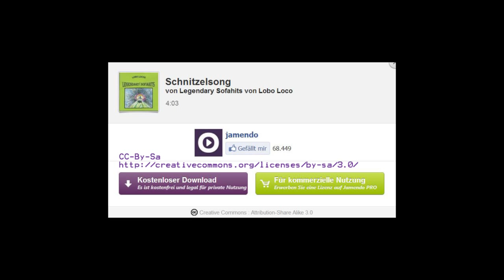🔴 SPIEL MIR DAS LIED VOM SCHNITZEL ~ SCHNITZEL LEUCHTEN HELL ... IM UNIVERSUM ... WIE LEUCHTEST DU?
Tolle Bilder, aber ich befürchte, dass dieses Video insbesondere wegen der tollen Musik für meine Filme einen verhältnismäßig hohen Erfolg hat. Mögen Sie Schnitzel? ...
Was mögen Sie an Infrarot-Fotografie? ... Finden Sie die Bilder "unwirklich"? ... Können Sie das Grün der Stadt auf den Aufnahmen erahnen? ... Kennen Sie die Bilder aus Herzberg am Harz auf Google Earth? ~ Bitte SCHREIBEN Sie mir Ihre Antworten in die KOMMENTARE! • Vielen Dank! ...